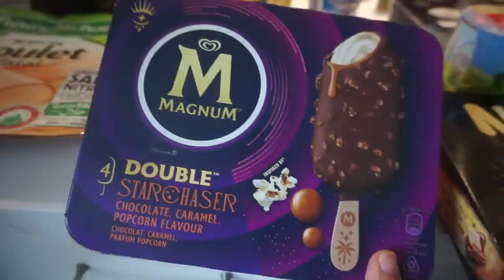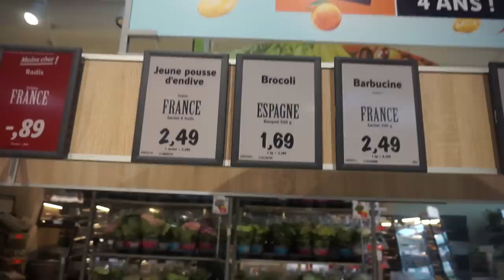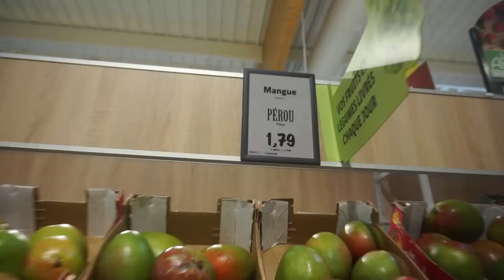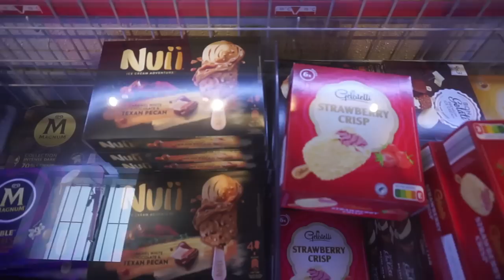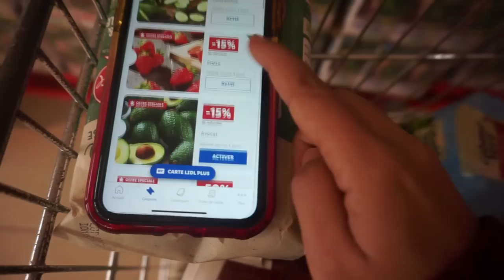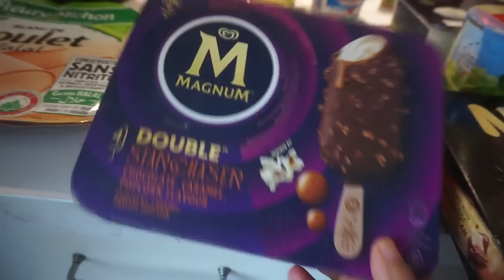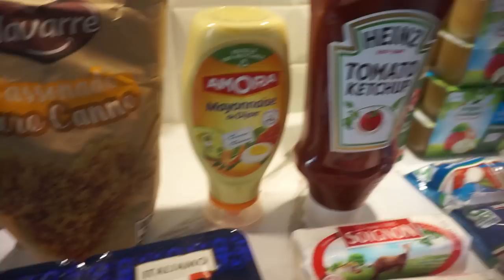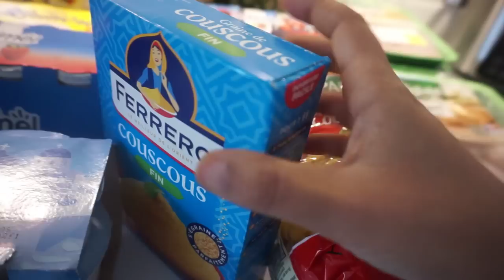300 EUROS POUR LES GROSSES COURSES MENSUELLES / POUR 5 PERSONNES